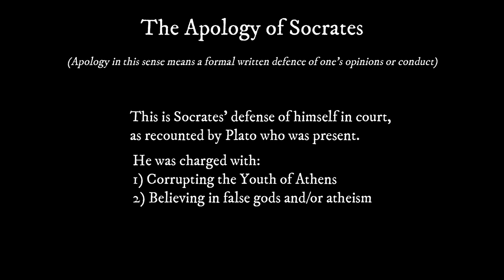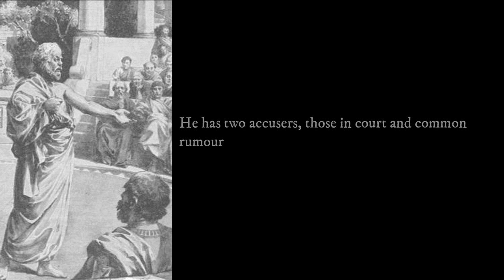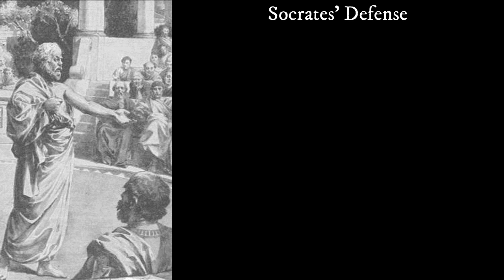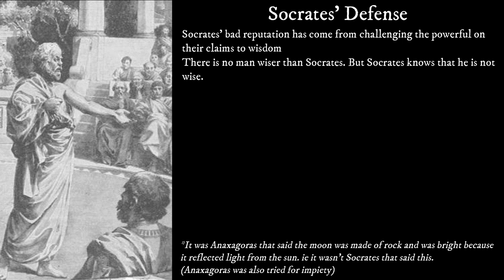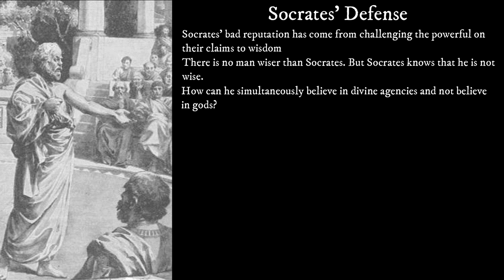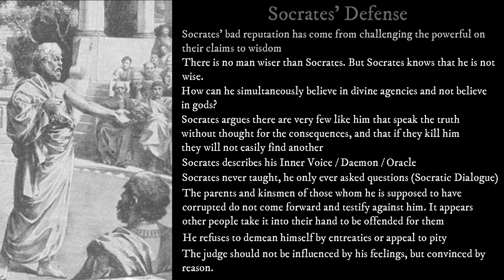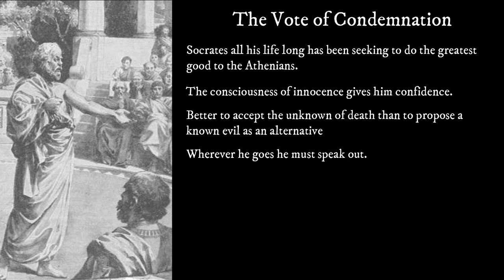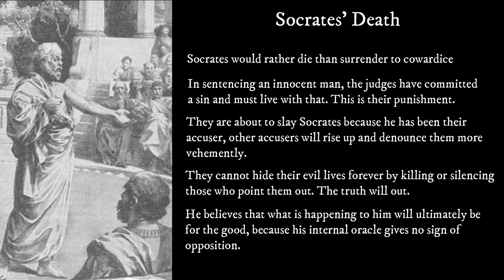Apologia of Socrates - (According to Plato) | My Narration & Notes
Apology from apologia, means a defence of something. It is the opposite of an "apology" which is an acknowledgement of an offense or failure. Plato is making a defence of Socrates, not apologizing for him.

This is my narration of Plato's account of Socrates' defence against the accusations of atheism and corrupting the youth, with notes.
Socrates' Accusers:
Anytus, a rich and socially prominent Athenian who opposed the Sophists on principle. Socrates says that Anytus joined the prosecution because he was "vexed on behalf of the craftsmen and politicians"
Meletus, the only accuser to speak during Socrates's speech of self-defence; he was the tool of Anytus, the true enemy of Socrates. Socrates says that Meletus joined the prosecution because he was "vexed on behalf of the poets"
Lycon, who represented the professional rhetoricians as an interest group. Socrates says that Lycon joined the prosecution because he was "vexed on behalf of the rhetoricians"

(Note to YouTube: This is my own recording, it is not taken from anywhere else. I retain the copyright)

Timings:
Start 0:00
Socrates' Opening: 0:10
Socrates' Defence: 5:05
The Vote of Condemnation: 53:28
Socrates' Death 59:53

My recordings on Audible